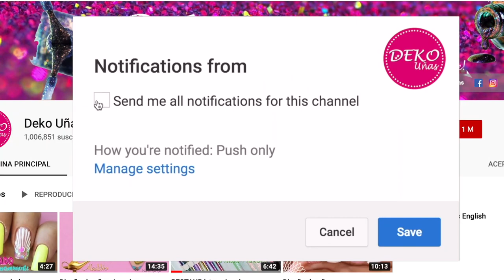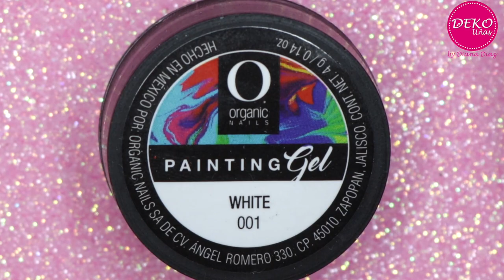Diseño de uñas de SALÓN ♥ Deko Uñas - Nail art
PRODUCTOS USADOS EN ESTE VIDEO:
♥ Color gel: Classic Skin
♥ Color gel: Sailor white
♥ Matte coat gel
♥ Top coat gel
♥ Painting gel
♥ Pinturas Nail art
♥ Pincel de detalle de lujo
♥ Pincel de liner de lujo